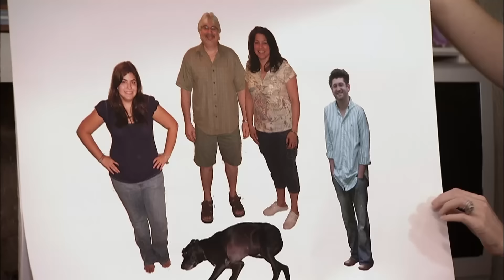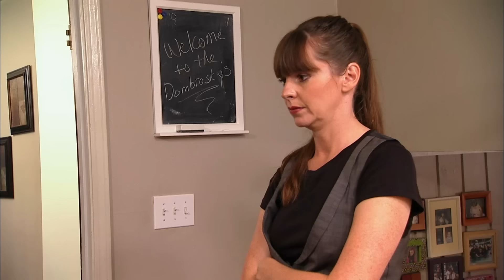150lbs Great Dane Is Out Of Control! | Full Episode USA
On this episode Victoria takes on these Not So Great Danes. Harley, a 150lbs Great Dane is out of control! And she's driving a wedge between husband and wife.